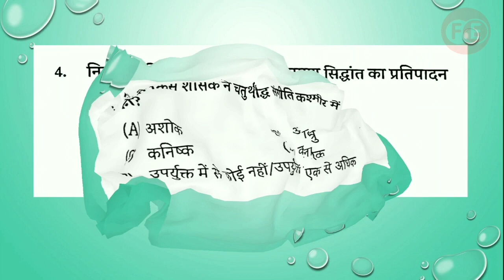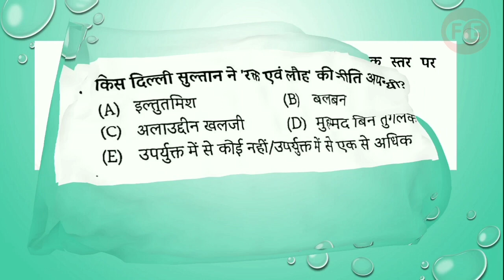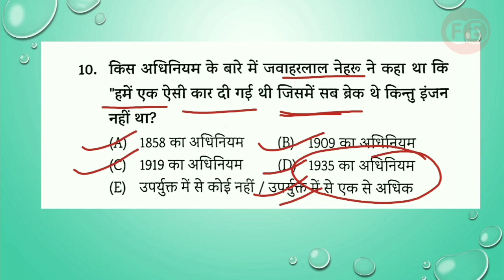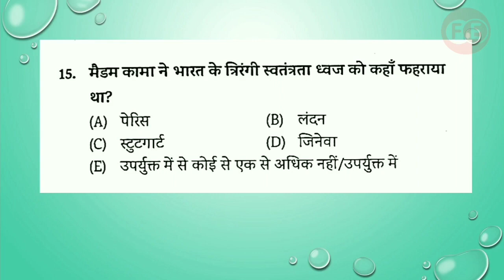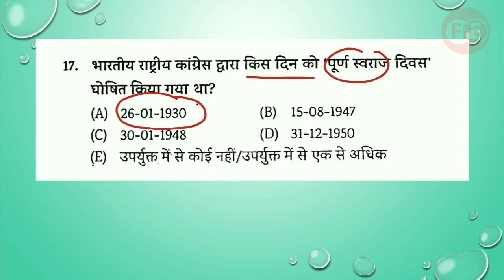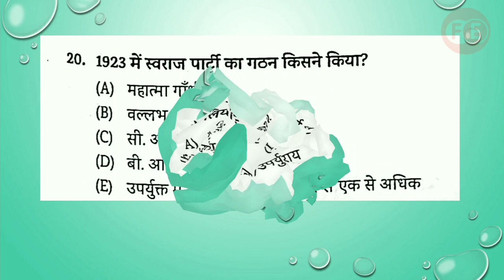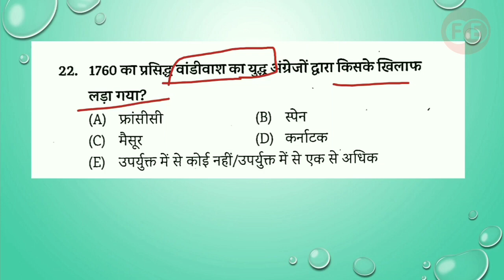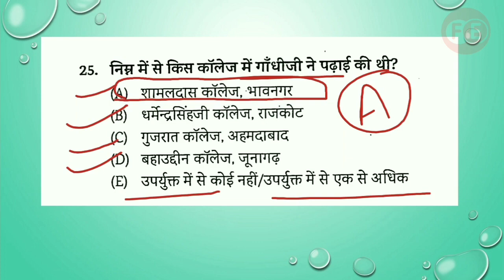Bihar Excise Police | Bihar police mock test | 25 प्रशन | History | 🎯 27 फरवरी